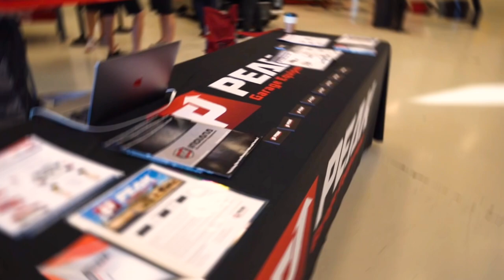Graham Rahal Performance Cars and Coffee - Sept 23 ! 🔥🏎️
What a beautiful day for such a jam packed GRP Cars and Coffee! We appreciate so many people coming out to support us and get more involved in the growing car community. Thank you to our partners  @Hagerty  and  @hubinternational  for sponsoring the coffee and donuts that were provided by Jack's Donuts and The Spark Coffee. Join us for the next one at GRP on October 14th at @IMSMuseum !

About Graham Rahal Performance
Professional race car driver Graham Rahal’s passion and love for vehicles of all kinds served as the foundation for Graham Rahal Performance (GRP), a performance shop enhancing vehicles with quality parts for quality performance. Based in Brownsburg, Indiana, GRP was founded in 2017 and offers a variety of services for any vehicle. Services at GRP range between aftermarket installs, performance package upgrades and track builds to simple, routine maintenance such as oil changes, tire mounting and balancing, and wheel alignment. GRP also serves as one of the nation’s leading specialty vehicle dealerships, locating and brokering sales for some of the most rare and magnificent cars on the planet.